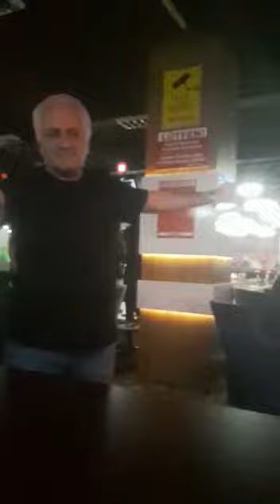araplar bowling oynarsa, ben de erik dalı oynarım..@mumışığı a.arı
Trabzon Form- AVM